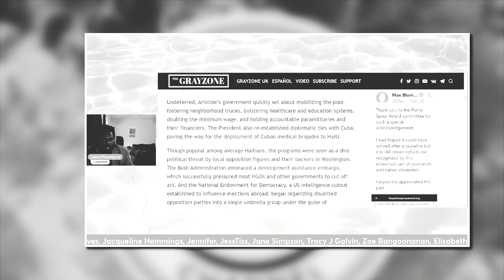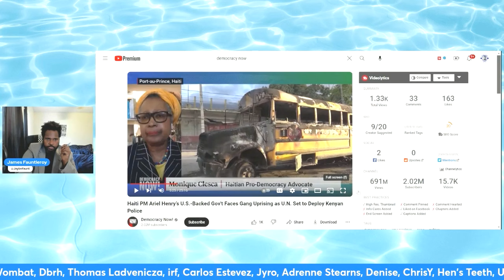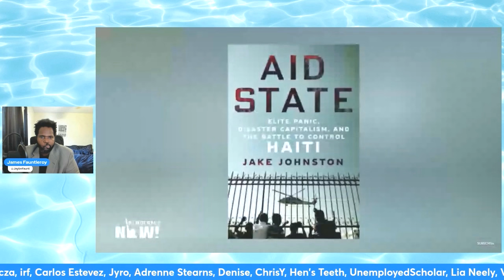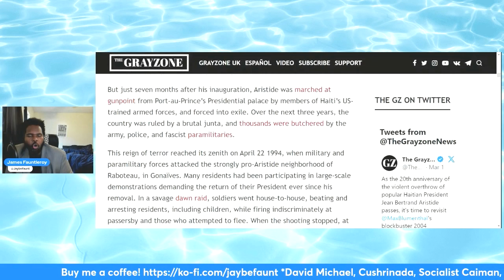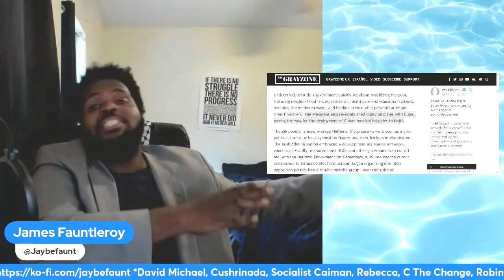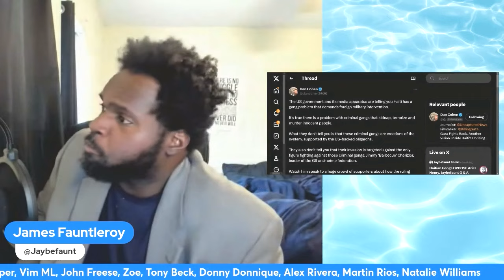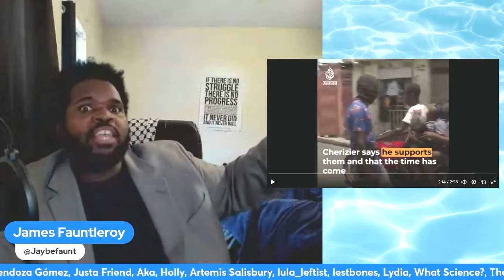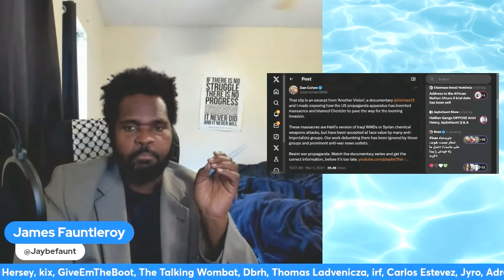Haitians to Ariel Henry & Gangs: GET OUT!